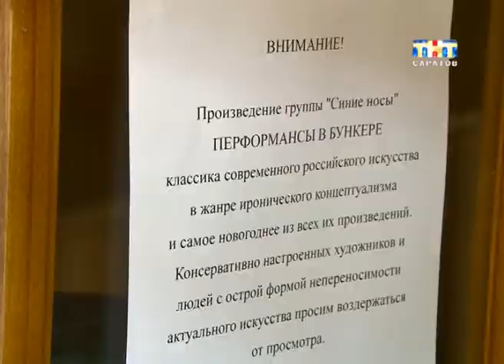Что же такое это - современное искусство?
Консервные банки и разрезанные холсты как предметы современного искусства. В Саратове открылась новая галерея. Местные художники объединились, что бы приобщить горожан к модным мировым тенденциям. Первая в городе галерея современного искусства под названием ИМХО открылась в помещении бывшего дома офицеров... Анна Головчинская внимательно изучила экспозицию и задалась вопросом: а что же такое это - современное искусство?